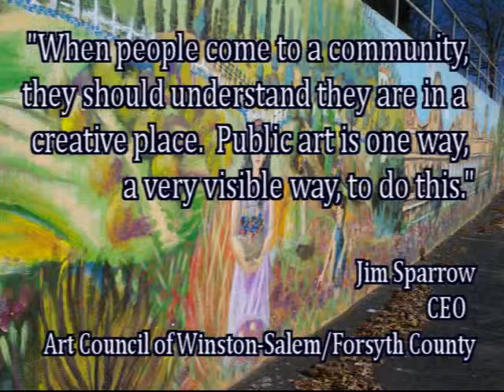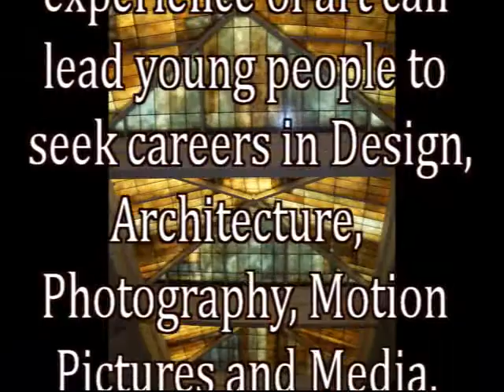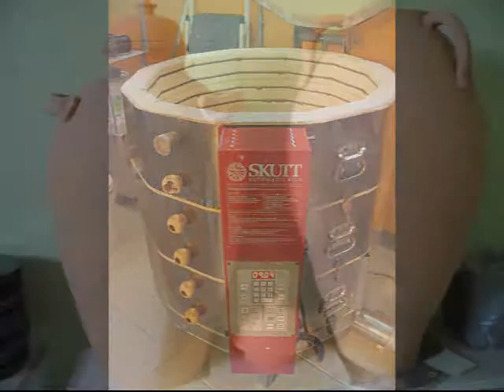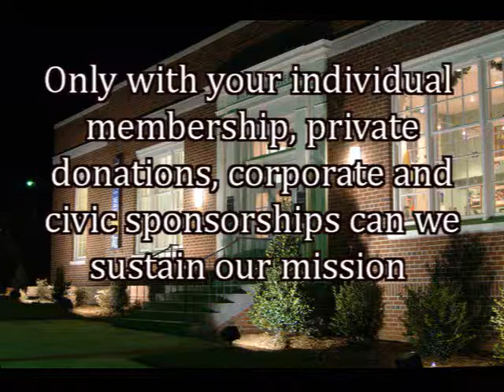Wilkes Art Gallery: Celebrating the Arts Since 1962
Located in historic downtown North Wilkesboro, Wilkes Art Gallery is a resource for everyone in the Northwest region of North Carolina. With art classes, art exhibits, workshops, social events and more,...Wilkes Art Gallery has been celebrating the arts in Wilkes County since 1962.